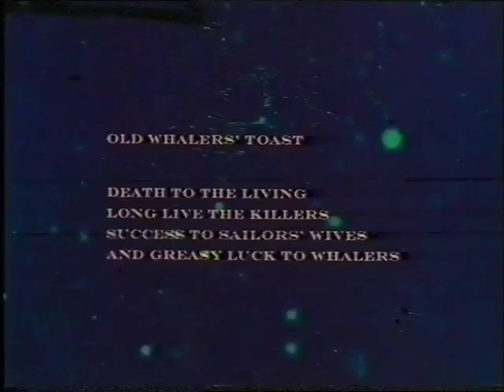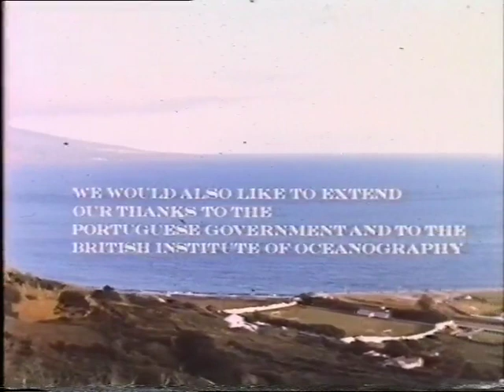Barbed Water 1968 Whaling documentary (narrated by Orson Welles)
Barbed Water was filmed in Horta on the island of Faial, in the Azores, in the summer of 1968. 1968 was one of the last years that open boat whaling took place. It was not a sport. It, and the industry around it, was how the Azoreans on Faial earned their living.

Directed by Adrian J. Wensley-Walker, produced by Seth Holt, and narrated by Orson Welles.